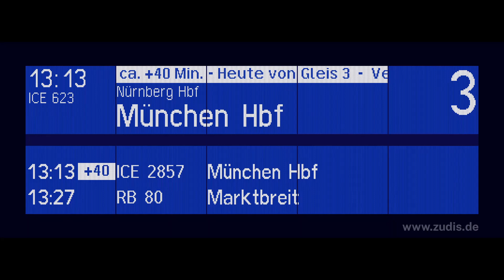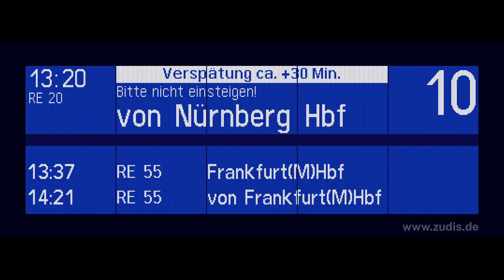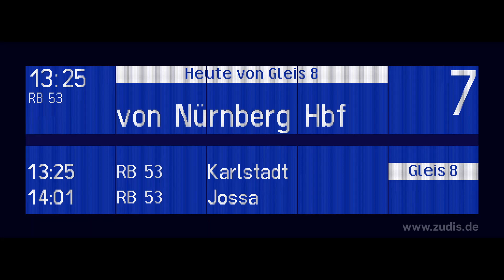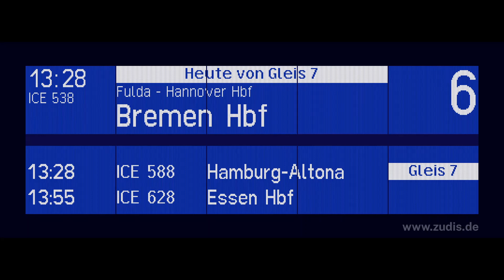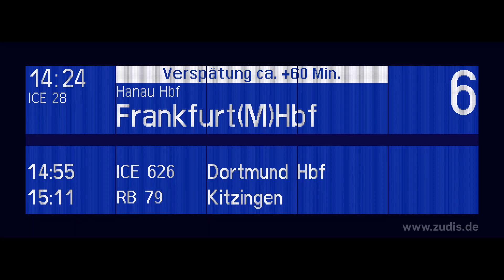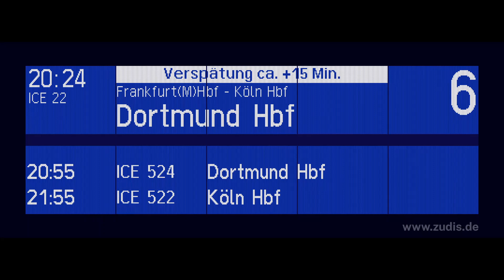Heiko Grauel Ansagen aus Würzburg 2022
Heiko Grauel ist seit ungefähr 04.2022 in Würzburg